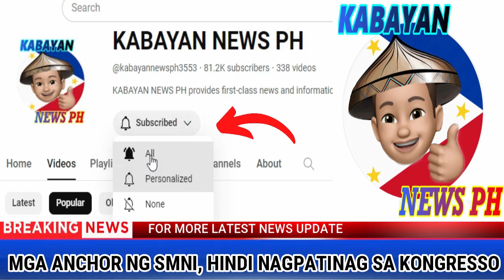ITO Ang Nakaka Gimbal na Balita NGAYON. ALAMIN NATIN ANG LATEST NEWS!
COURTESY: SMNI/KAMARA

SPEAKER ROMUALDEZ
PBBM
PRESIDENT BONG BONG MARCOS JR
BONGBONG MARCOS
BBM-SARA UNITEAM
MAYOR SARA DUTERTE
BBM-SARA UNITEAM
PRESIDENT MARCOS
PRES MARCOS
VICE PRES SARA DUTERTE
VPSARA
RAFFY TULFO
SEN TULFO SEN RAFFY
IDOL RAFFY
PRES DUTERTE
SMNI
KA ERIC
MARCOS GOLD
PERCY LAPID
GENERAL BANTAG